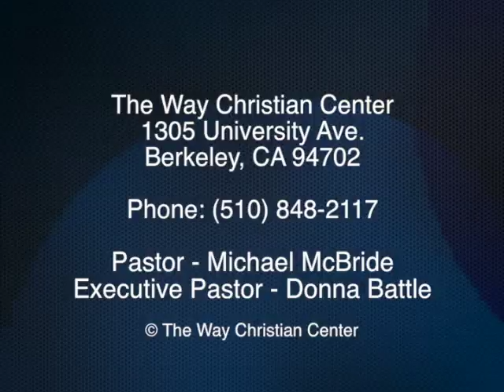Episode 15 - August 11, 2013 - Loose Your Chains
Pastor Michael McBride preaches his sermon on removing the strongholds in your life.